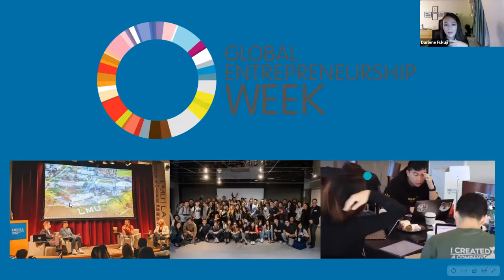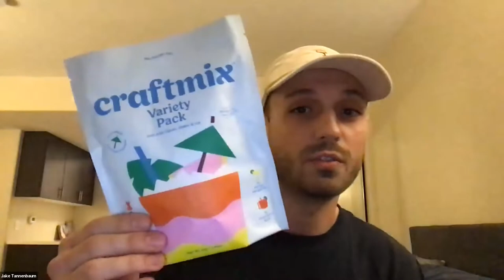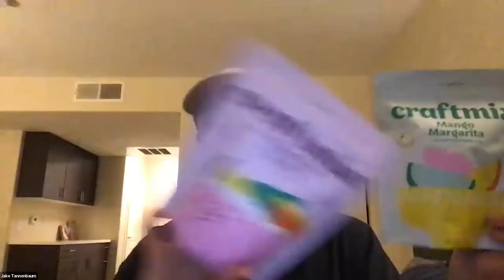Drinkubator Alumni Panel 2020 Video